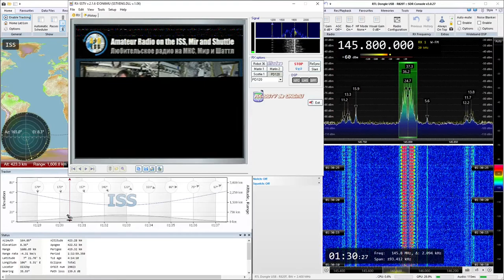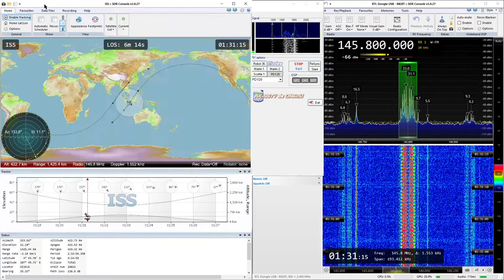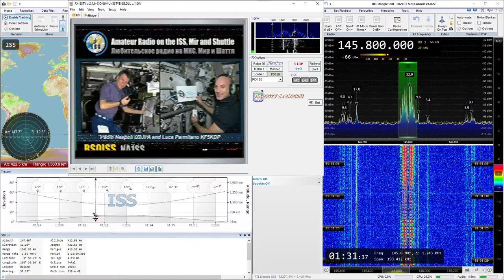2021-06-28: SSTV (FM) signal from International Space Station, ISS, at 145.8 MHz (last pass!)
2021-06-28: SSTV (FM) signal from International Space Station, ISS, at 145.8 MHz

Receiver: RTL SDR v3 dongle
Antenna: Center-fed straight dipole
LNA: SPF5189Z (RTL SDR Blog Wideband)
Software: SDR Console, RX-SSTV

Mission: Expedition 65 - ARISS Series 18 ISS-Mir-Shuttle

Last pass for me. Thank you for organizing this!